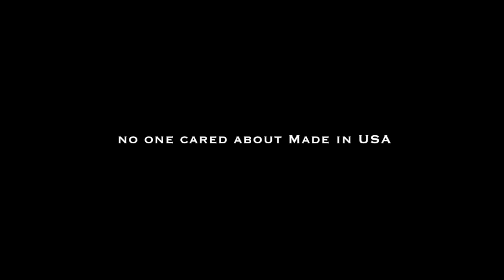Believe In What You Wear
All American Khakis